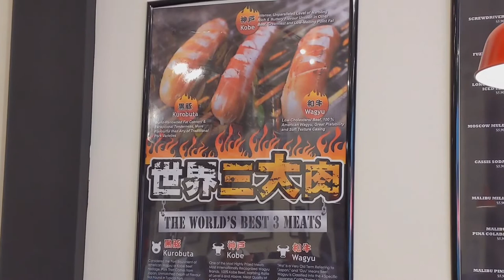Express Food_ ep.9 Fancy HotDog: Japadog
Looking for something to snack on?! what about having a fancy and yet delicious Hotdog: Japanese style: JapaDog (yummy)

God bless and have a good one